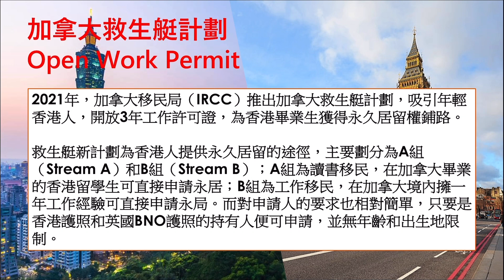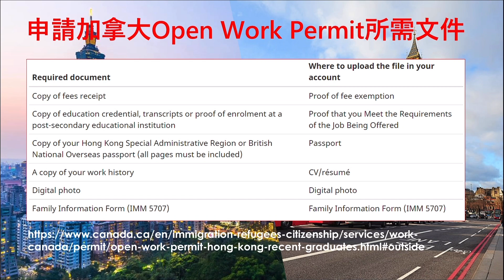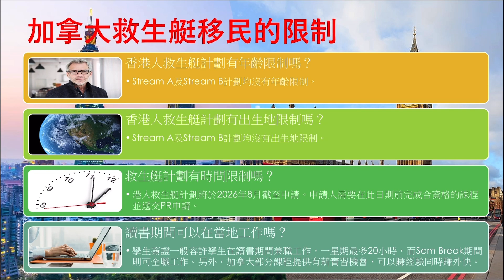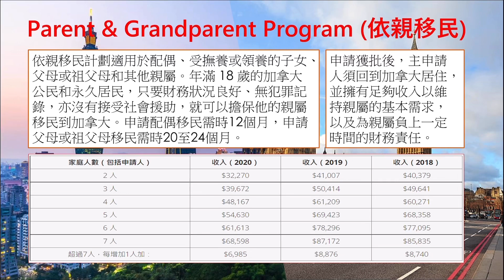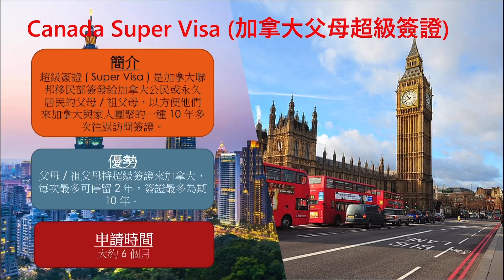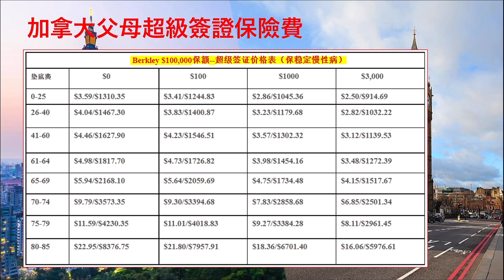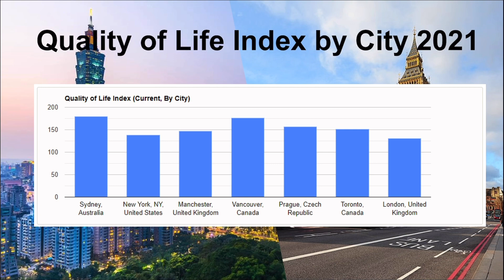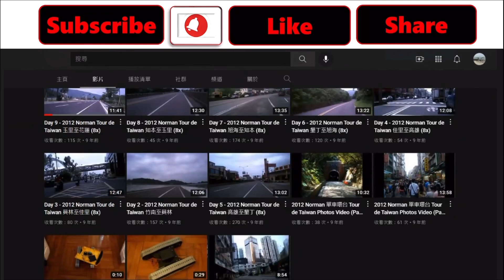[ 退休移民 #20 ] [ Retirement Planning ] [ 通過子女退休移居加拿大？]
女兒喺6月1 日去了加拿大，展開新生活。我在退休移民系統一直強調女兒的動向係我移英計劃的第一步，完成退休後的單車旅行及與太太旅行計劃是第二步。由於一些國家或地區仍然未開放給自由行旅客，這些計劃可能要等待下半年才可以實行，要下年中才開始移英。

我在系列第六集介紹過如何移民加拿大及第九集比較過英國及加拿大的生活質素，如果有興趣可以參考以下短片：

今集主要介紹如何通過子女移居加拿大，這是個長時期的計劃，起碼5-10年。如果是用BNO去了英國，子女去了加拿人大，這個可以是Plan B。